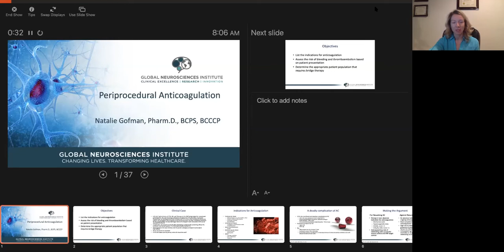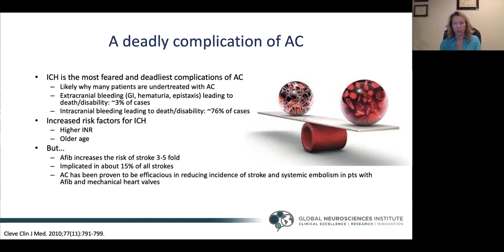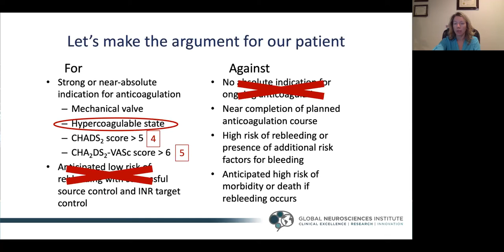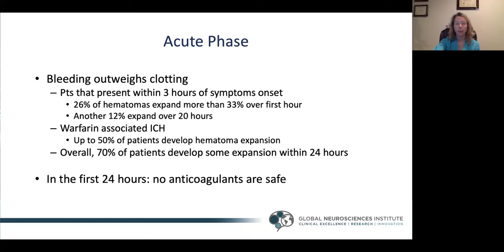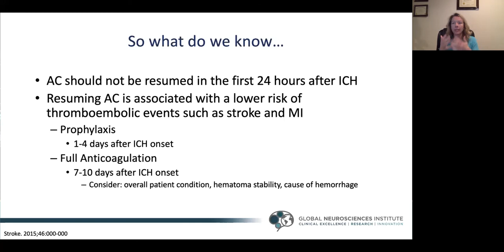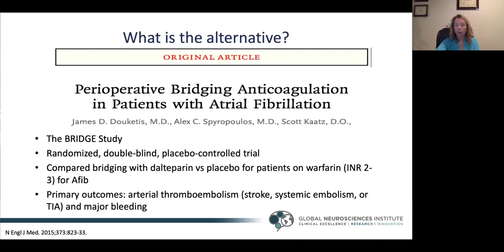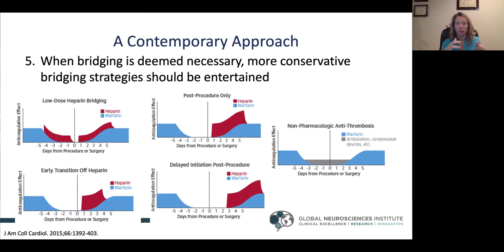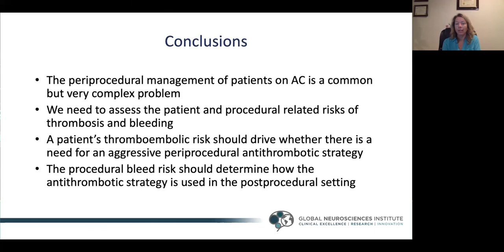GNI Grand Rounds: Periprocedural Anticoagulation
Friday, May 7, 2021 | 8 a.m.
Natalie Gofman, PharmD, BCPS, BCCCP
Global Neurosciences Institute